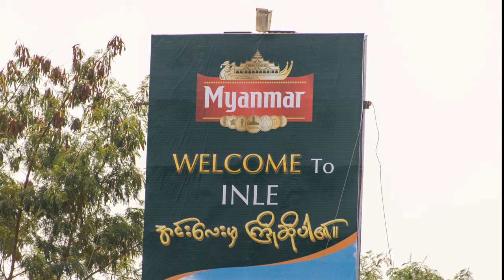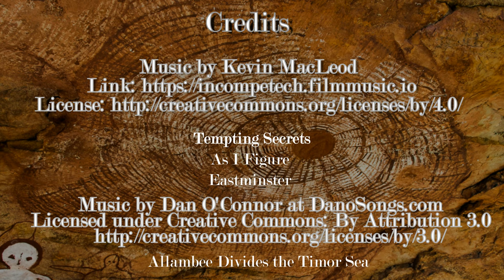Chapter 5-The Best of 15 Years of Travel-Symbiotic Cultures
For better or worse, humans have the capability to shape their environment.  But there a a few cultures that have been shaped by their environment.  I call these cultures symbiotic because the result is beneficial to both the people and the land they call home.